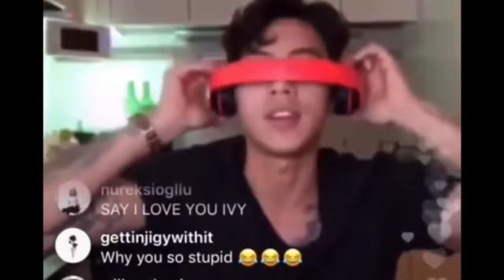DPR IAN being a dorkus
Hello... yes it is I... it is me... me is we-
Ya'll it's legit 2AM right meow, & I suddenly had the urge to finish this DPR IAN vid I've been working on for weeks LOL so here 'ya go :)
I very much love this creature but I think it be best if I don't go into that here (since it's late and I'm not very in control of my brain/words) but anywhoosle...
Literally if you don't stan the DPR FAM get the f*ck off my channel LMAO what are you even doing with your life jk
*sighs deeply in under-appreciated artist*

Until we meet again my fellow crackheads-
Stay safe, stay happy, stay bright... and don't microwave your vegemite :P
~Lexi